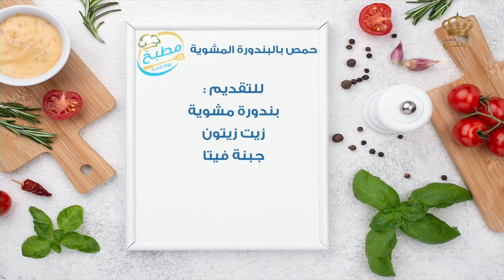مطبخ يوم جديد | حمص بالبندورة المشوية